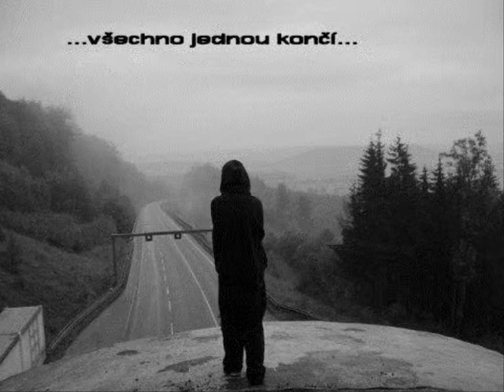Drogy ničí život !!!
...Svinstvo to je.